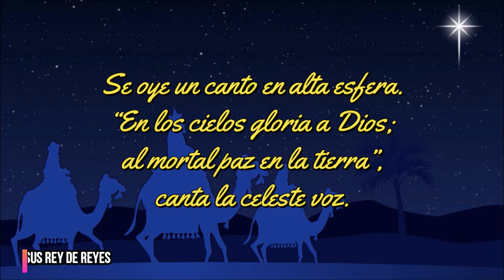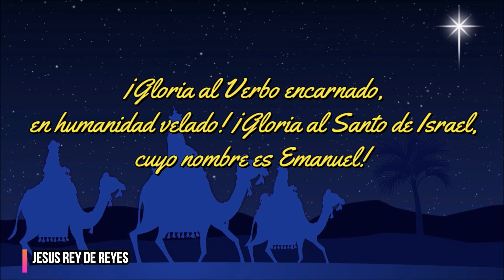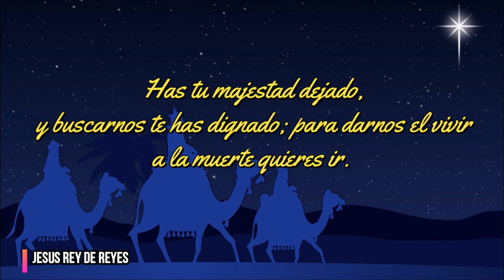HIMNO 79 Se oye un canto en alta esfera-NUEVO Himnario adventista